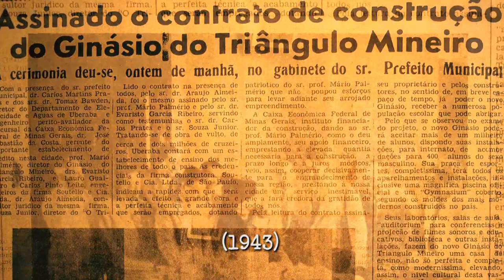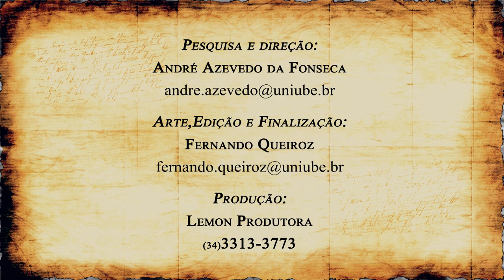A construção do mito Mário Palmério: a ascensão social e política do autor de Vila dos Confins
Autor apresenta algumas ideias gerais do livro: "A construção do mito Mário Palmério", publicado pela Editora da Unesp em 2012.

Resultado de uma extensa pesquisa de doutorado em História realizada na Unesp, o livro “A construção do mito Mário Palmério”, de André Azevedo da Fonseca,  explica a complexa ascensão profissional, social e política do professor, político e autor de Vila dos Confins e Chapadão do Bugre – romances seminais da literatura regionalista brasileira. Contudo, não é o escritor renomado que aparece neste livro. O historiador se interessou pelo jovem Mário Palmério, um ambicioso professor que, no decorrer dos anos 1940, se tornaria um poderoso empresário da educação, seria eleito deputado federal pelo PTB de Getúlio Vargas e alcançaria o status de mito político regional.
O autor demonstra, com farta documentação, que Mário Palmério foi representado pela imprensa regional como um herói sagrado que prometia conduzir o seu povo à terra prometida. Na imaginação da época, o jovem professor deveria ser não apenas admirado, mas venerado pelos conterrâneos.
É inegável que parte dessa reverência decorre de sua surpreendente ascensão profissional. O livro descreve em detalhes o empenho de Mário Palmério em construir escolas populares em uma sociedade carente de instituições de ensino. Contudo, o autor demonstra que a consagração como mito político não foi espontânea: tal como um personagem de si mesmo, o jovem professor atuou conscientemente durante mais de dez anos para teatralizar uma imagem pública, conquistar distinção social, acumular prestígio e consagrar o seu nome no cenário regional. Palmério interpretou os anseios de seu tempo, mobilizou os circuitos de opinião das elites e promoveu uma autopropaganda intensiva para afirmar a vinculação de sua imagem a uma série de valores profundamente enraizados na cultura local.
Naquele período, as crises que perturbavam aquela sociedade favoreciam a criação de mitologias políticas. Por isso, em sua campanha eleitoral, ao invocar o poder das “forças históricas” em nome da união de seu povo; ao apontar o caminho “certo e seguro” para a superação das crises e ao anunciar com entusiasmo a iminente conquista da civilização, da cultura e da prosperidade em sua região, lançando a bandeira da separação política do Triângulo Mineiro em relação ao Estado de Minas Gerais, o guerreiro messiânico encenado de modo espetacular pelo candidato Mário Palmério causou um impacto fabuloso na imaginação dos devotados eleitores.
Ao explicar toda a simbologia que este personagem operou naquela sociedade para encenar uma representação sagrada e heróica de sua imagem e de sua trajetória, este livro se torna leitura indispensável para interessados em mitologias políticas, processos eleitorais e história de Minas Gerais, além de pesquisadores de Literatura Brasileira, História da Educação e Empreendedorismo.
O livro está disponível em versão impressa e digital.

O vídeo é o piloto de um projeto de André Azevedo da Fonseca, Fernando Queiroz e Lemon Produtora (Uberaba/MG). Imagens de Diego Aragão e produção de Pollyana Fonseca.